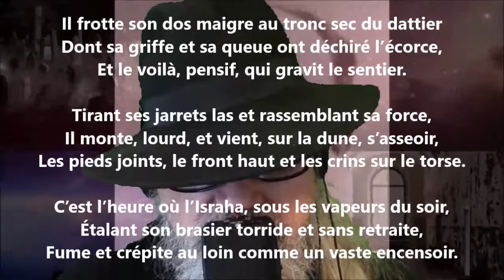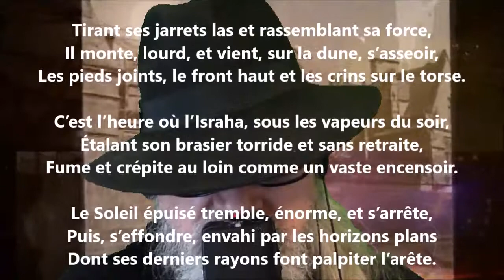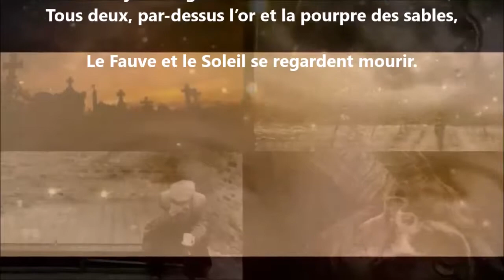La mort des rois - Edmond Haraucourt lu par Yvon Jean